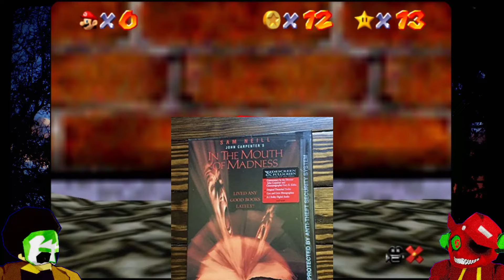We trapped this ghost in Mario 64!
~ Gameplay of Mario 64
Collab's:
🎨 ColorsofGaming: @DobbyBogg

Click "MORE" for links and gear

Super Mario 64 (スーパーマリオ64, Sūpā Mario Rokujūyon), commonly abbreviated as SM64, is a Super Mario series game for the Nintendo 64. It was released as a launch title for the console in 1996 in Japan and North America and in 1997 for the rest of the world. On July 18, 1997, a Rumble Pak-compatible re-release of the game, titled Super Mario 64: Shindō Pak Taiō, was released in Japan. This is the first 3D installment of the Super Mario series, let alone the Mario franchise in general.

At the time, it received widespread critical acclaim and has been often said to have defined its genre by being one of the first well-made games of its type. The game has since received a remake on the Nintendo DS in the form of Super Mario 64 DS. There was also going to be a sequel made, called Super Mario 128, but it was canceled. The Super Mario 64: Shindō Pak Taiō re-release is the version included in Super Mario 3D All-Stars for the Nintendo Switch, though with upscaled graphics and a redrawn HUD. At 11.89 million copies, Super Mario 64 is the best-selling Nintendo 64 game.